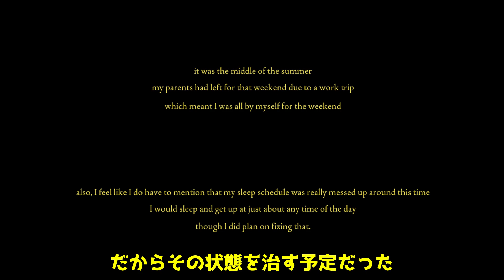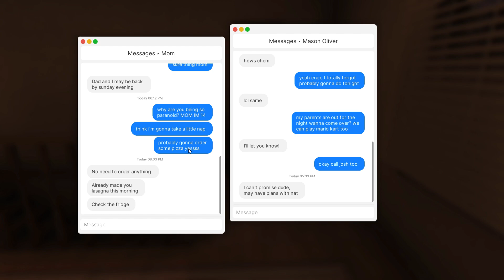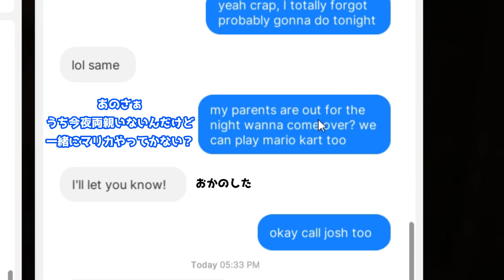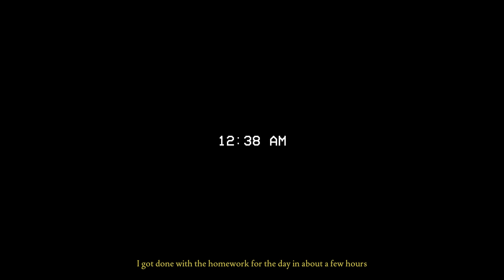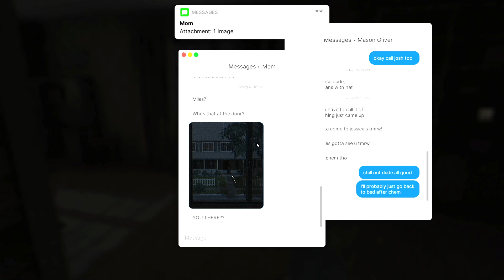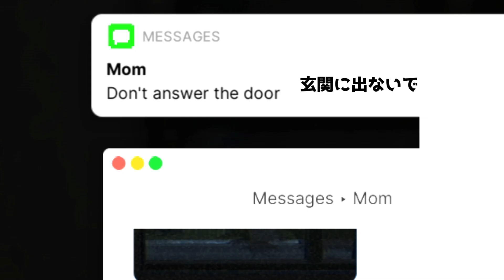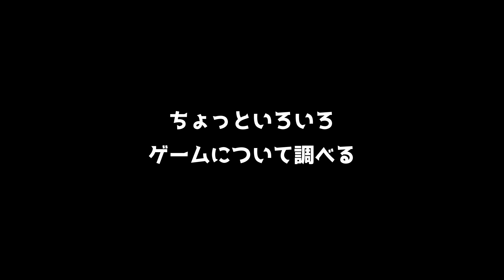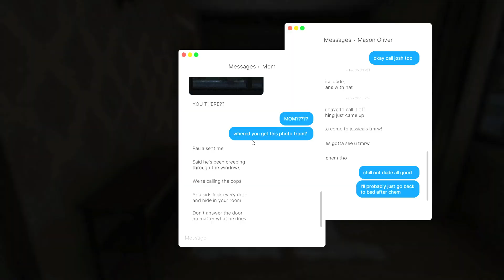【ホラゲ実況】恐怖のお留守番【FEARS TO FATHOM】 ～栗御飯のホラゲスペシャル in 2023秋～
両親が出張でいない間、一人でお留守番をする14歳のマイルズ君
もう中２だし余裕っしょｗｗｗって思っていたが恐怖のお留守番が始まるのだった―